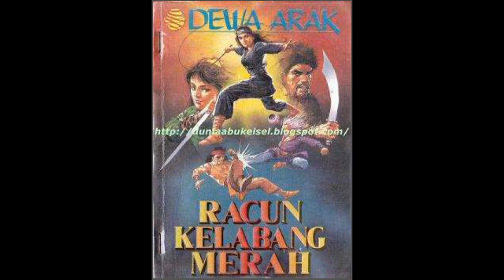Kisah Dewa Arak 76